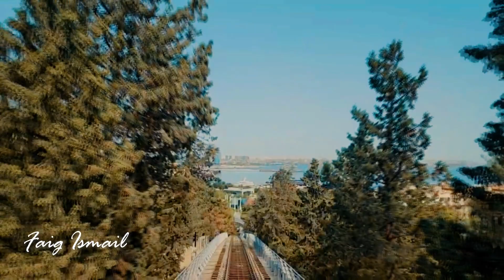Бакинский фуникулер 2022 год И красивая азербайджанская музыка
Моя карта 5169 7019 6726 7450
Mus: Əziz dost (Милый друг)
Большое тебе спасибо за твой видео ролик Леон Бакинец проживает сейчас в Израиле

Faig Ismail Pro Baku Мой новый канал об истории нашего города
вот вам ссылка и добро пожаловать к нам в Баку

Бакинский фуникулер, расположенный близ круга Азнефть в Сабаильском районе столицы, возобновил свою работу после долгого перерыва.
Стоимость проезда на фуникулере не изменилась и составляет 1 манат.
Отметим, что работа фуникулера была приостановлена с первых дней пандемии. Бакинский фуникулер был открыт 5 мая 1960 года. Длина железнодорожных путей: 455 метров. У фуникулера две станции - «Бахрам Гюр» и «Шехидлер Хиябаны», два вагона производства CWA Constructions. Привод: электрический, канатный. Максимальная скорость движения: 3 метра в секунду. Вместимость вагона: 28 человек. Провозная способность: 2000 человек в день. Интервал между отправлением: 10 минут. Время движения между станциями: 4 минуты.

Время работы с 10:00 до 22:00, выходной понедельник